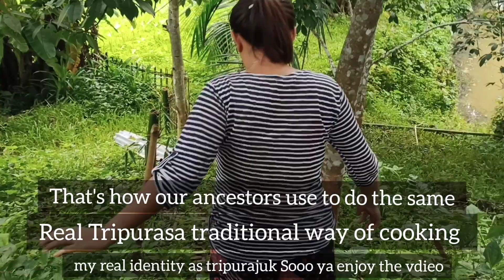Tripuri girl celebrates 112 birthday of Maharaja Bir Bikram Kishore Debbarma| late upload